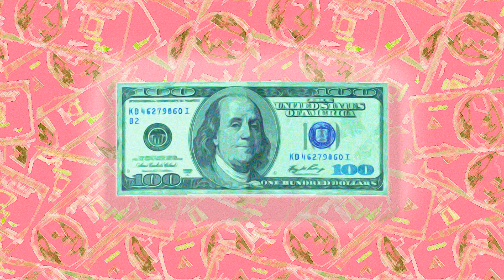[FREE] Freestyle Type Beat -"Big Face" | Rap Trap Beats Freestyle Instrumental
Please purchase a lease to use it for profit.